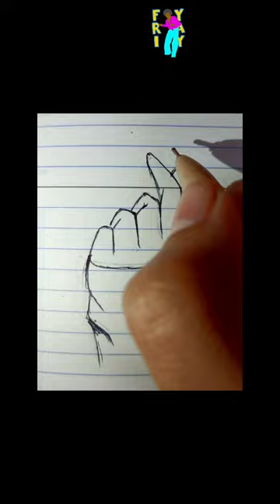❤️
In this video I have made a simple painting of a flamingo | Sketch pen Tutorial for Beginners

🎵 정국 Jung Kook (of BTS) featuring Fahad Al Kubaisi - Dreamers | FIFA World Cup 2022 Soundtrack slowed + reverb + bass boosted sped up song BTS Army

If you found the video interesting then don't forget to LIKE the video, SHARE it to your friends and family, COMMENT down your thoughts and if interested in future content then SUBSCRIBE the channel.

☑️ Instagram Reels
☑️ GIVE YOUR HEART AWAY! || Daddy long legs and Huggy Wuggy family is all we need!
☑️ boyfriend ariana grande
☑️ Tiktok dance tutorial
☑️ How to Draw an Elephant Step by Step? - Drawing with ChuChu - ChuChu TV Drawing Lessons for Kids
☑️ Enrique Iglesias - Heart Attack
☑️ Rainbow Heart Glitter Coloring For Kids | Learn Shapes, Colors For Toddlers | Magic Fingers Art
☑️ Pip | A Short Animated Film by Southeastern Guide Dogs
☑️ Neon Lights Love Heart Tunnel and Romantic Abstract Glow Particles 4K Moving Wallpaper Background
☑️ Heart Dissection GCSE A Level Biology NEET Practical Skills
☑️ "Kannu Kannu Kalipinave" Song - Ramana Rela | Little Hearts| Childrens Day Event| 13th November 2022
☑️ Clay House with Heart Aquarium and Ice Cream Kitchen Cart | Build Miniature House
☑️ The Iron Heart | Episode 35 (2/2) | December 30, 2022
☑️ ह्रदय कैसे काम करता है ? ह्रदय की संरचना एवं कार्य | Human Heart & Its Function in Hindi
☑️ Heart 101 | National Geographic

✅ DREAMERS — Jungkook ft. Fahad Al Kubaisi [mv + sub. español]
✅ Pretty Girl - Maggie Lindemann || 4k WhatsApp Status Live || English Song Lyrics Status
✅ Rema, Selena Gomez - Calm Down (Official Music Video)
✅ Arabic Trap "LeVie Ne Ment Past remix" 2K19
✅ Tukoh Taka (Lyrics / Letra) - Official FIFA Anthem | Nicki Minaj, Maluma, & Myriam Fares
✅ Jung Kook from BTS performs 'Dreamers' at FIFA World Cup opening ceremony
✅ The Weeknd - Starboy ft. Daft Punk (Official Video)
✅ JONY - Love Your Voice (Slowed + Reverb)
✅ BTS Jung Kook - Dreamers (Lyrics) World Cup Song 2022
✅ Viral Songs 2022 (Part 14) - Songs You Probably Don't Know the Name (Tik Tok & Insta Reels)
✅ Renegade × Under The Influence × I Was Never There (Speed Up)
✅ 정국 Jung Kook (of BTS) featuring Fahad Al Kubaisi - Dreamers | FIFA World Cup 2022 Soundtrack
✅ Tukoh Taka - Official FIFA Fan Festival™ Anthem | Nicki Minaj, Maluma, & Myriam Fares
✅ Dreamers - Jungkook ft Fahad Al Kubaisi|Smash Talent Kids
✅ Shakira - Waka Waka (This Time for Africa) (The Official 2010 FIFA World Cup™ Song)
✅ 정국 (Jung Kook) 'Dreamers' @ FIFA World Cup Qatar 2022 Opening Ceremony
✅ World Cup Mashup 🌎⚽️